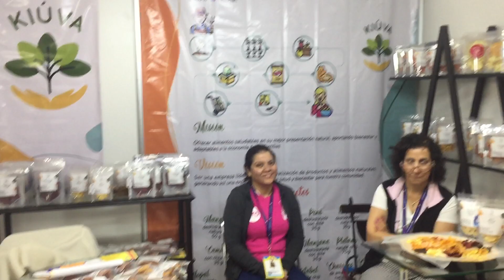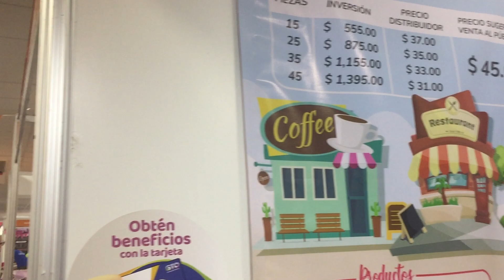Festival de Verano León Gto 2023